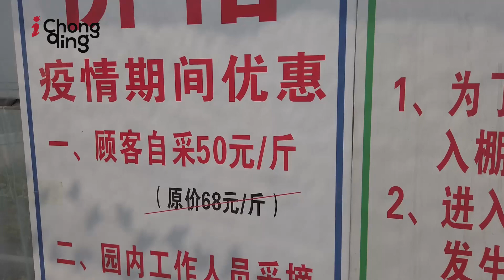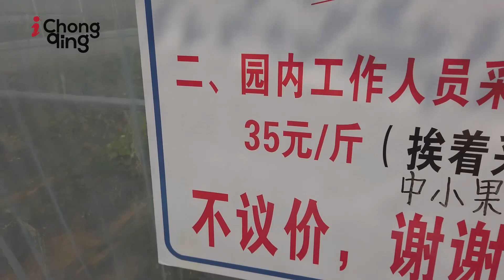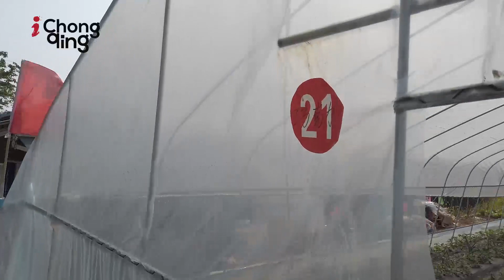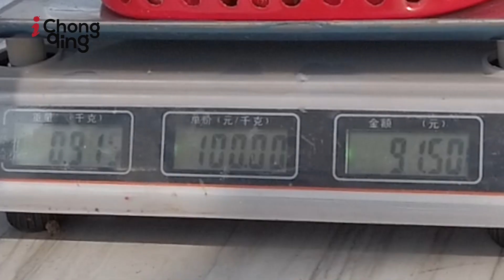A Springtime Pick-your-own Trip in Mountain City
A fond memory of childhood was the long summer afternoons picking strawberries amongst the rolling English countryside. We'd excitedly take our baskets for weighing by the farmhouse, then enjoy them over local clotted ice-cream with friends and family. It was tough to find anything more idyllic. Fast forward a couple of years or more, and I find the tradition also exists in Chongqing. Once the warmth of spring sunshine breaks through the winter months, local Chinese families take advantage of weekends and seasonal holidays to partake in this same activity. Overall, there's a surprisingly good choice of picking your own farms in and around Chongqing.